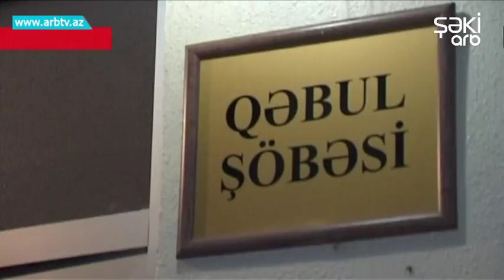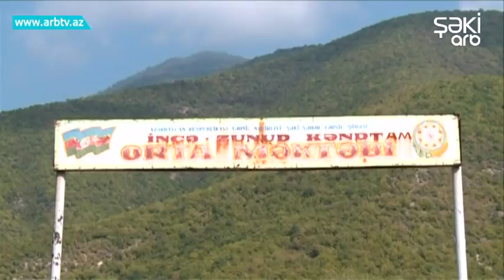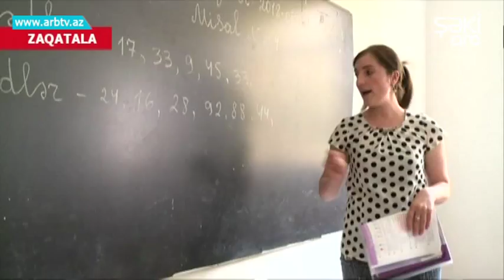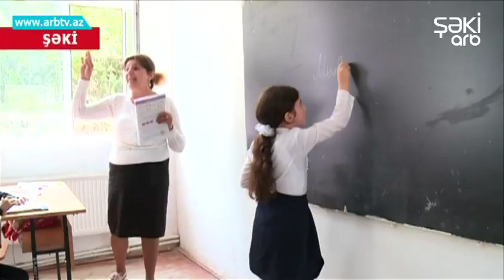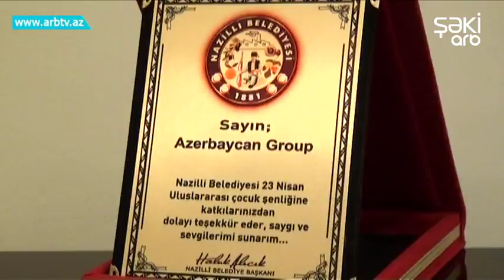Bizim Xeber 04.10.2018